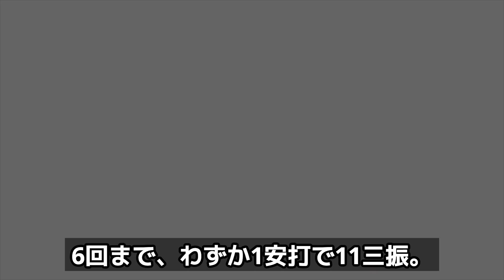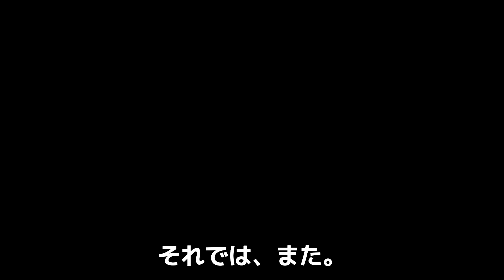【日本ハム】万波中正が掴んだ佐々木朗希を完封する方法に驚きを隠せない！WBCで培った技術を打ち破られた朗希がこぼした本音に度肝を抜かれる！新庄監督がたまらず試合後に出たある行動がコチラ【プロ野球】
今回は、連敗が続く日ハムをさらに苦しめた佐々木朗希の球を

唯一ヒットさせた万波中世について紹介します。